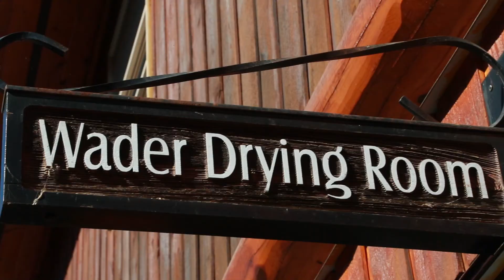The Fraser River Lodge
This video shows the amazing Fraser River Lodge in full conference capabilities, as well as the accompanying activities the Lodge offers.